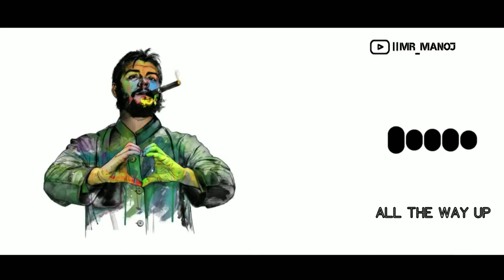🥰ALL THE WAY UP RINGTONE😘 || MR_MANOJ⚡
⭕ IF ANY PROBLEM COMMENT US ON YOUTUBE AND THE VIDEO WILL BE REMOVED..